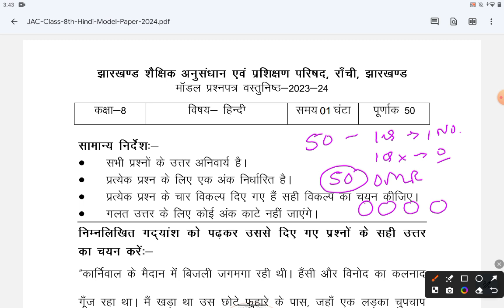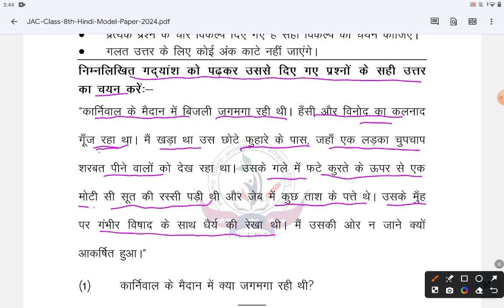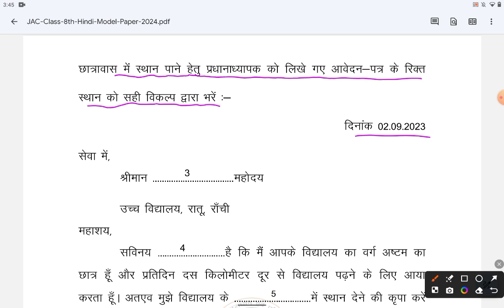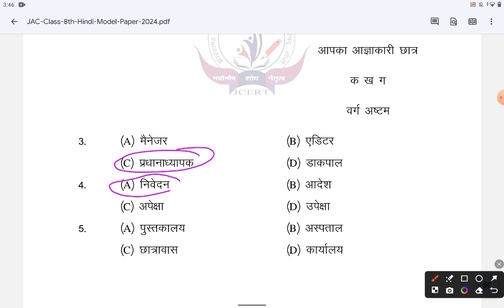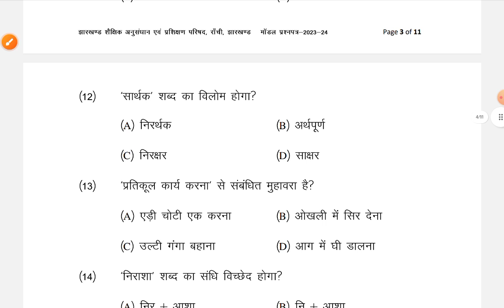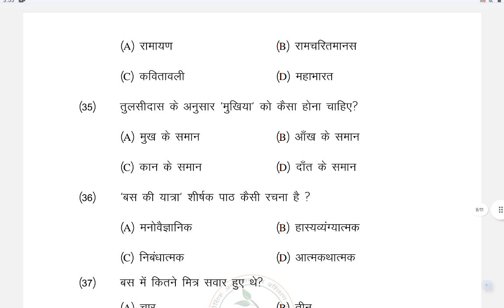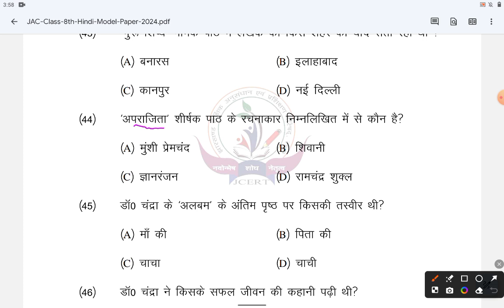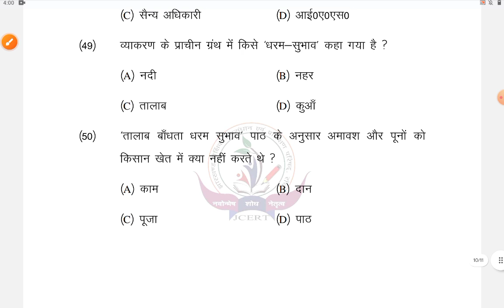Jac Board Class 8 Hindi Model Paper 2024 / 8th Board final exam paper 2024 | Hindi Objective